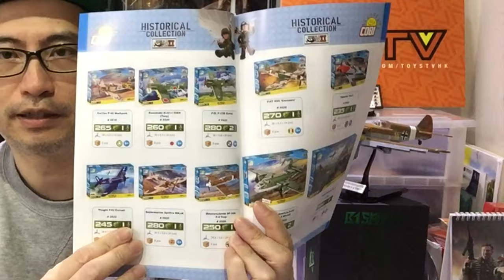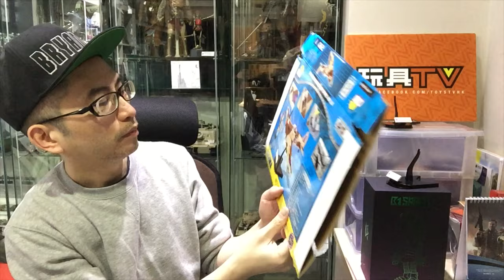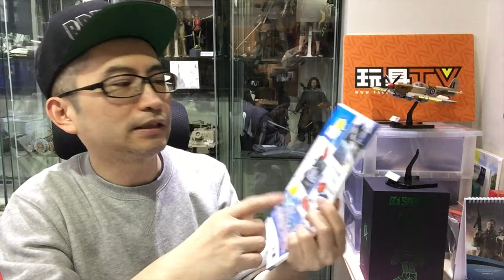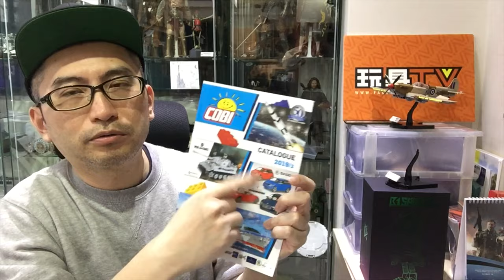{玩具堂} 心水評測 #35 #5525 Supermarine Spitfire Mk.IX #5526 BF109 F-4 Trop WWII Aircraft TOYSTV Unbox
Production: TOYSTV Production Team
Program host: Bryan
Produced by: Bryan